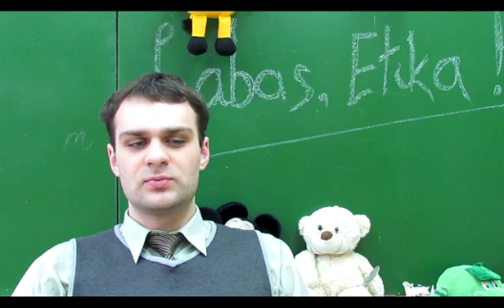5_17 Gyventi be konfliktu